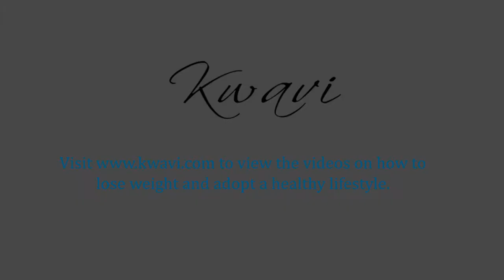Teaser for Kwavi.com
Produced a series of 7 Health & Life Improvement videos for Kwavi.com, a Lifestyle Coach. This is a teaser of the project. It was great working with Kwavi. She's an expert in her field and great on camera talent.